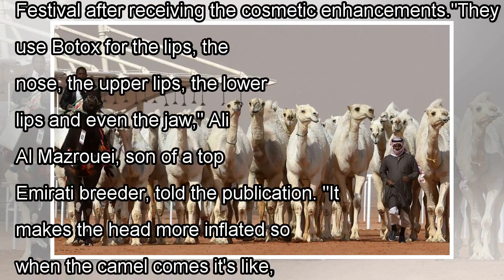12 Camels Disqualified From Beauty Pageant in Saudi Arabia for Receiving Botox Injections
12 Camels Disqualified From Beauty Pageant in Saudi Arabia for Receiving Botox Injections
Happy Hump Day?12 camels have been disqualified from a beauty pageant in Saudi Arabia after getting Botox injections. Yes, you read that right. According to The National, the animals were disqualified...